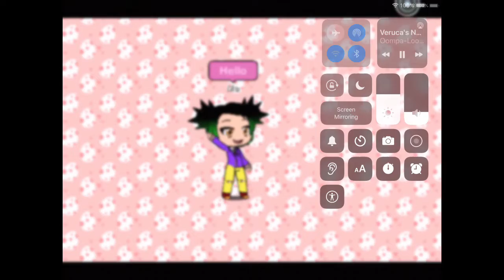I have to hurry this title cause reasons